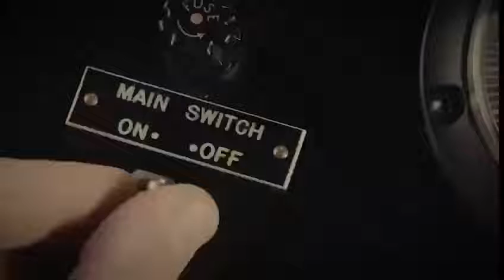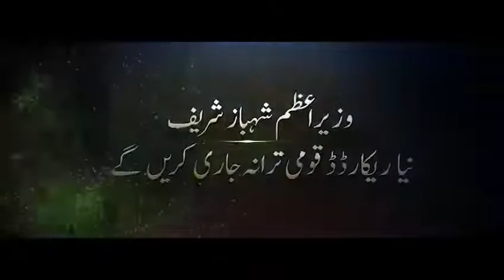National Anthem of Pakistan Re Recorded |Apna khan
Apnakhancreativity The official release of the re-recorded National Anthem on 14th August 2022 by the Prime Minister of Pakistan. The first time the National Anthem has been re-recorded since the original release in 1954 🇵🇰